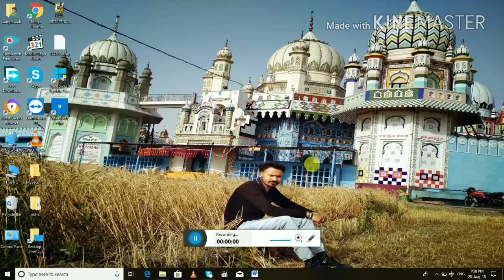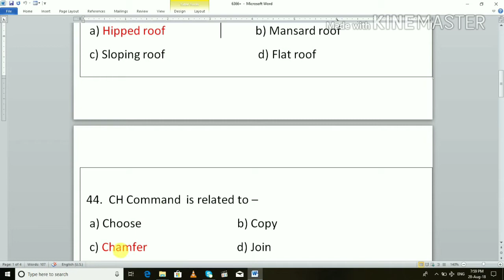ITI draughtsman civil paper (2018) 5part video | civil engineering questions paper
Hi friends
This paper  draughtsman trade  iti 2018 second  semester papers.
You learn all important  questions from this video.